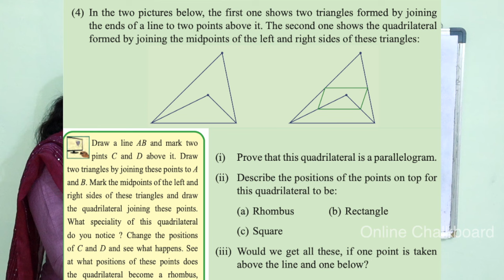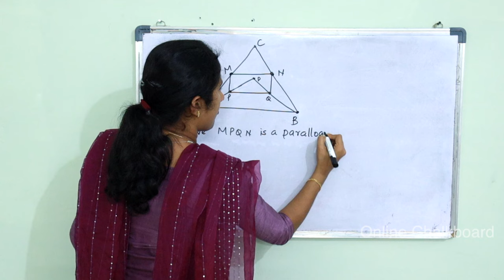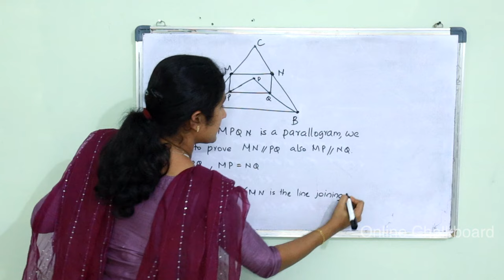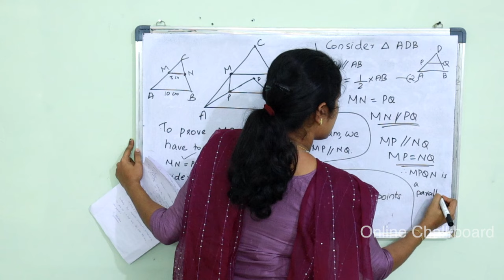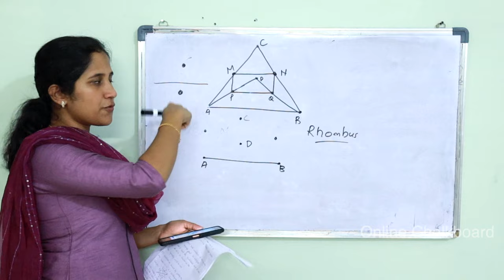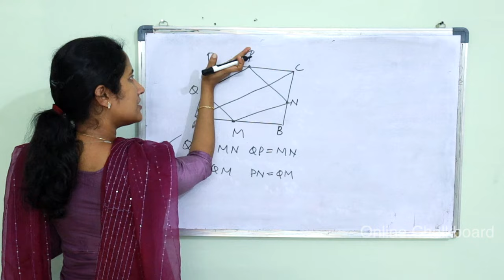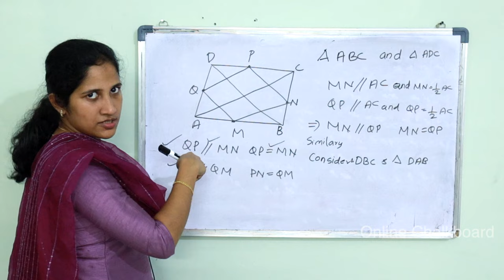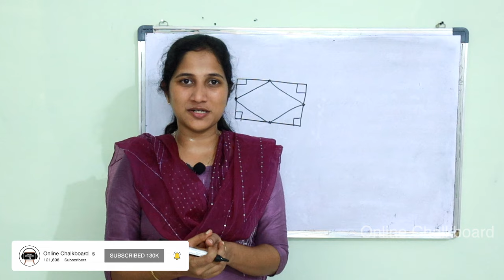Class 9 Chapter 3 | PARALLEL LINES | Part 8 | New Text Book 2024-25 | SCERT Kerala_Online Chalkboard